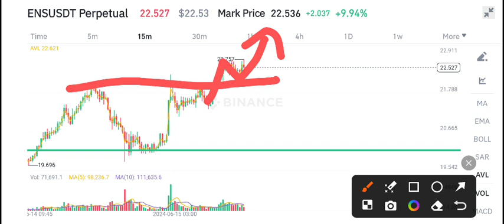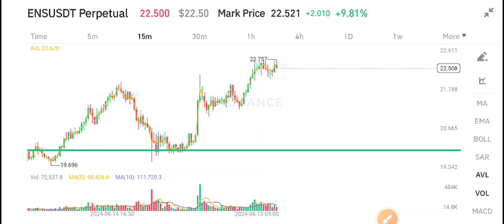ENS COIN Urgent News Today! Ethereum Name service ENS Price Prediction update! ENS Crypto